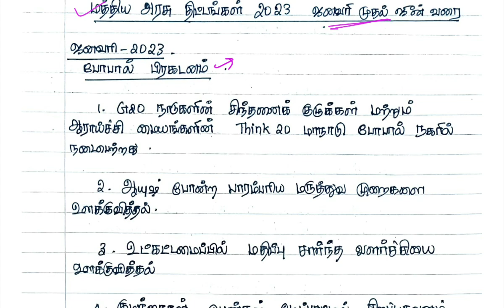Part 2 January to June 2023 Important Schemes | Current Affairs in Tamil | RENUPRIYAN | GK SHANKAR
Test Batch and Online Class Details Pay Rs 99 to 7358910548
                                               - to Receive Monthly Current Affairs Pdf .